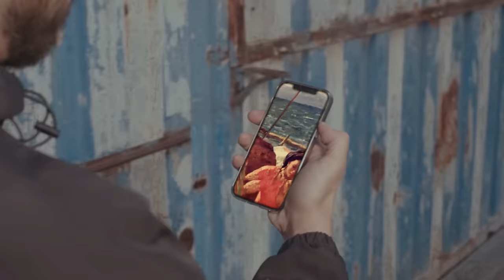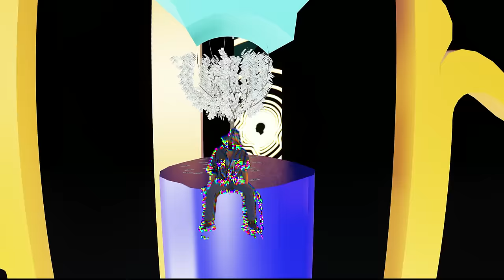Chyno with a Why? - Fresh Money (Official Music Video)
The official music video for Chyno with a Why? - Fresh Money

From Chyno with a Why?’s newest studio album ‘Mamluk’ featuring the singles ‘Russian Roulette’, ‘Kayfouni’, ‘2020 Vision’ and more exciting tracks and collaborations!

Credits:
Music Production: Matthew Noujaim

Director: Bilal Houssami
Produced by: Warner Music Middle East
Producers: Mahmoud Sultan & Bilal Houssami
Director of Photography: Patrick Farah
Assistant Director: Ghida Ladkani

Art Director: Bilal Houssami
GFX, Editor: Bilal Houssami
3D Renders: Moussa Malla, Kristel Salloum
Designers: Krisel Salloum, Rabih Chahoud
Styling: Nadine Mahmoud Sami
BTS: Kareem Nakkash